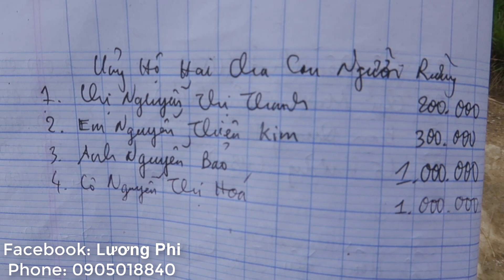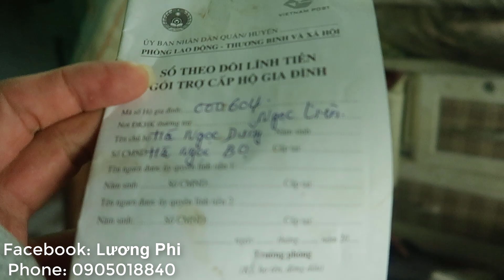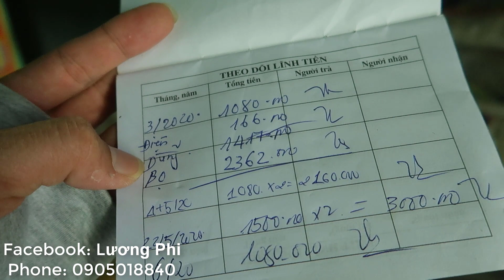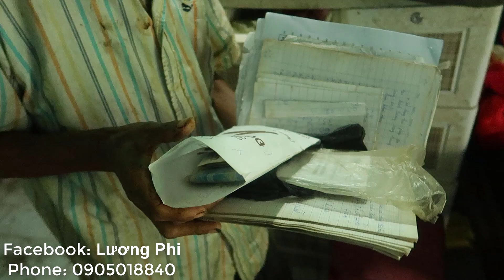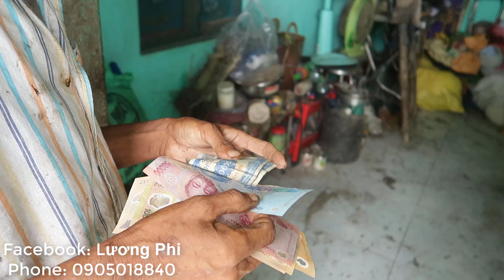Hai cha con NGƯỜI RỪNG vẫn chứa đầy RÁC trong nhà